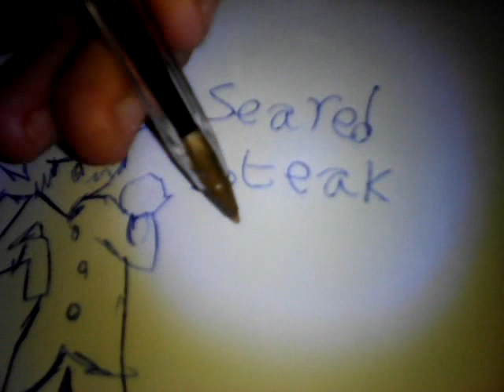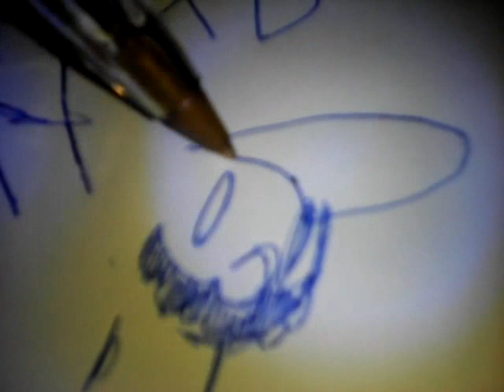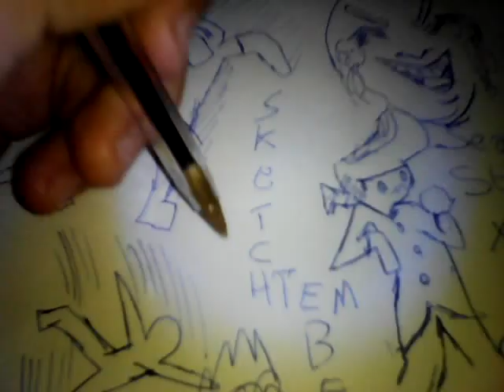Sketchtember 04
Sorry

i Do not Have a Instagram
this is for Rich or Beauty people

and i'm ugly